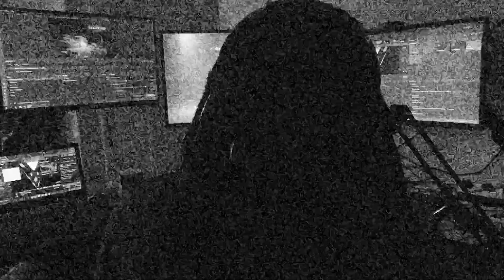"WELCOME TO XVPLAYS" - CHANNEL TRAILER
Hello, My name is TriLogyXV & welcome to XVPLAYS! This is my Let's Play channel with you can watch FULL game plays of single player games. Some will be new and others Ill will be revisiting if I've played them before. I will be streaming the games on Twitch first them transferring them to my YouTube channel for you all to enjoy. I play games on the PlayStation, NIntendo Switch, XBOX, & PC via Steam Deck!

MUSIC: Kate Bush - Running Up The Hill (Stranger Things 4 TOTEM Remix)
SonniG 991 - ELEMENTAL